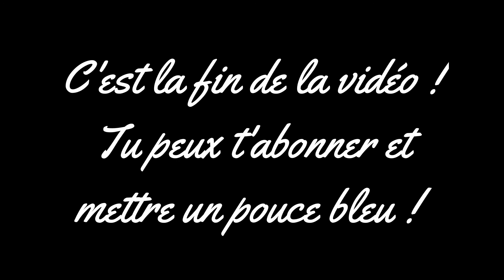Arma 3 Kill Compilation KOTH C4G VIP #6 FR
👍 LIKE LA VIDÉO SI ELLE TE PLAÎT
🔔 ACTIVE LES NOTIFS POUR ÊTRE LE PREMIER

Logiciel
Recorder sur PC
- Streamlabs OBS
Montage vidéo
- DaVinci Resolve Pro

Setup
- Carte Mère : MSI Z390-A Pro
- Carte Graphique : NVIDIA GeForce RTX 2080 Super 8GO GDDR6
- Processeur : INTEL - Core i7-9700K - 8 x 3.60 GHz
- RAM : 16GB RAM
- OS : Windons 10 64 bits
- Boitier : Azza Inferno 310
- Casque : Logitech G231
- Micro : KLIM
- Ecran 1 : HKC NB32C 32
- Ecran 2 : HKC 24 Pouces Full-HD Incurvé
- Clavier : FELiCON Gaming 2400 DPI
- Souris : PICTEK Souris Gamer RGB Filaire
- Tapis de Souris: Feicuan Tapis de Souris XXL à LED
- La Configuration de 2020